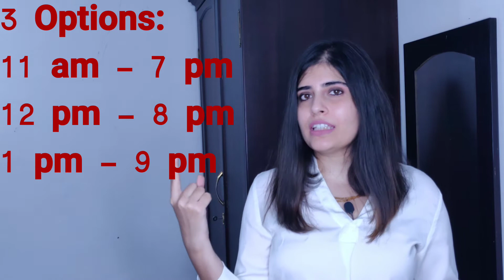How to reduce weight through intermittent fasting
This video contains all the details about intermittent fasting, its benefits and details for the people not recommended for it.